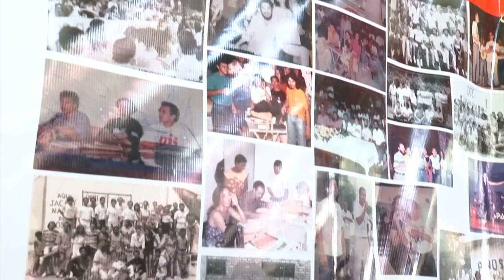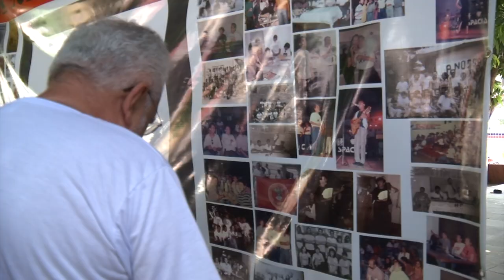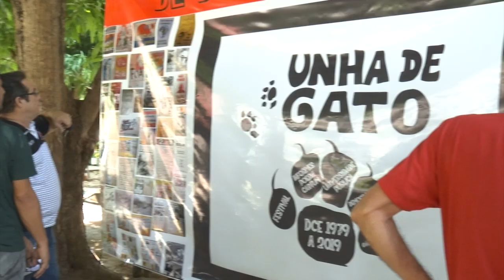DCE da UFPI comemora 40 anos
Para comemorar os 40 anos do Diretório Central da Universidade Federal do Piauí, ex-dirigentes da entidade se reuniram para relembrar um período de muita efervescência cultural e política da época. No encontro, homenagens a ex- líderes estudantis marcaram a história do DCE nessas quatro décadas